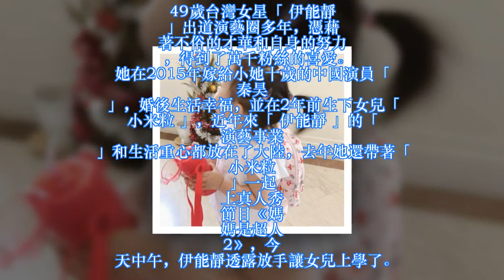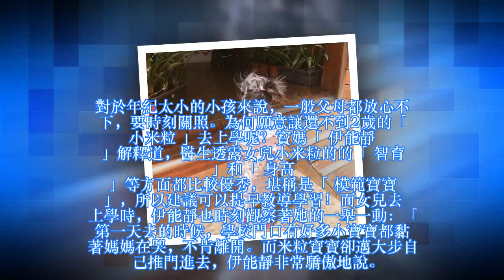伊能靜放手！2歲小米粒自己推門去上學！老師透露：她很不怕生！ 寶寶可愛可是寶 ...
49歲台灣女星「伊能靜」出道演藝圈多年，憑藉著不俗的才華和自身的努力，得到了萬千粉絲的喜愛。她在2015年嫁給小她十歲的中國演員「秦昊」，婚後生活幸福，並在2年前生下女兒「小米粒」，近年來「伊能靜」的「演藝事業」和生活重心都放在了大陸，去年她還帶著「小米粒」一起上真人秀節目《媽媽是超人2》，今天中午，伊能靜透露放手讓女兒上學了。 對於年紀太小的小孩來說，一般父母都放心不下，要時刻關照。為何願意讓還不到2歲的「小米粒」去上學呢？寶媽「伊能靜」解釋道，醫生透露女兒小米粒的的「智育」和「身高」等方面都比較優秀，堪稱是「模範寶寶」，所以建議可以提早教導學習！而女兒去上學時，伊能靜也時刻觀察著她的一舉一動：「第一天去的時候，學校門口有好多小寶寶都黏著媽媽在哭，不肯離開。而米粒寶寶卻邁大步自己推門進去"，伊能靜非常驕傲地說。 此外，伊能靜還介紹，學校老師透露小米粒非常信任人，也不怕生，好像一切環境都很熟悉：「這個寶寶太有安全感了，要看緊一點，她太不怕人了。」伊能靜也坦言，等到女兒再長大一點，就會教小米粒如何進行保護自己，「但我更希望，她內在有滿滿的信任和愛。」